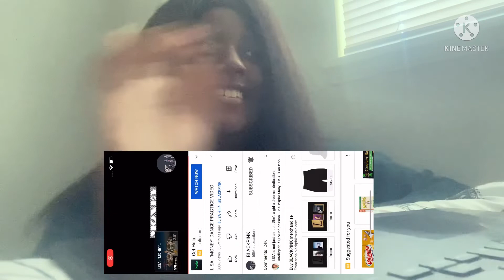LISA-‘MONEY’ DANCE PRACTICE VIDEO(Reaction)